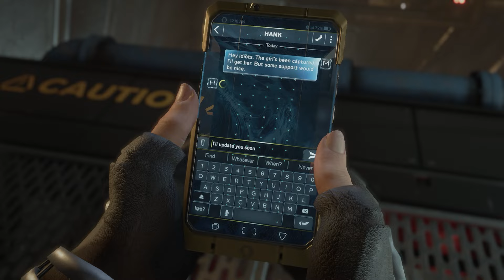Black Widow Saved Kamala & Inhuman From AIM JAIL | Marvel Avengers | 60FPS FHD Hindi Gameplay #20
Marvel's Avengers is a 2020 action-adventure game developed by Crystal Dynamics and originally published by Square Enix. Based on the Marvel Comics superhero team the Avengers, Marvel's Avengers is mainly inspired by the Marvel Cinematic Universe's iteration of the group. Additionally, it incorporates elements from the team's comic book. The plot follows Inhuman teenager Kamala Khan, who gains superpowers during A-Day, a celebratory day for the Avengers, which ends in tragedy following a terrorist attack. Blamed for the disaster, the Avengers disband and allow science corporation A.I.M. to take their place. Five years later, when A.I.M. threatens to eliminate all Inhuman individuals, Kamala embarks on a quest to reassemble the Avengers to combat this new enemy.